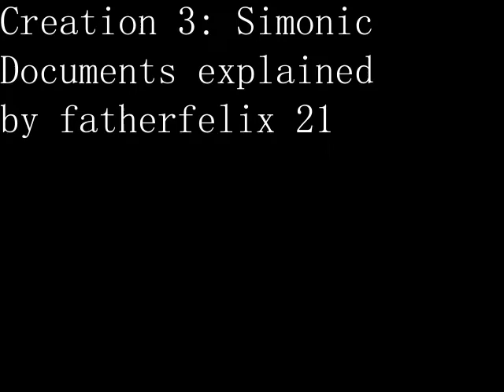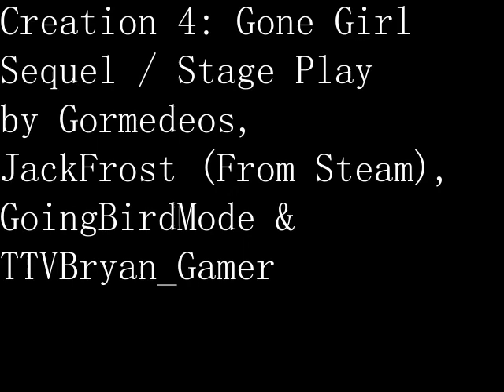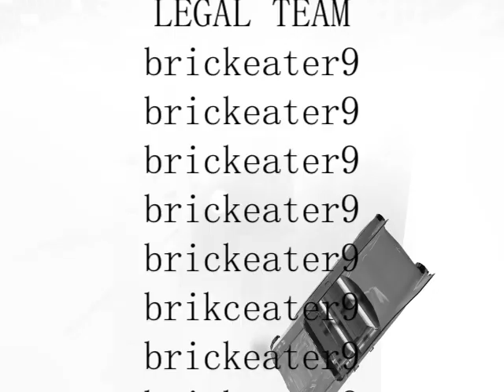Stickeater Creations 2 (FEATURING ALL YOUR FAVOURITE YOUTUBERS)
gormadeos
ttv_bryan_gaming
fatherfelix21
brickeater12
GoingBirdMode
JackFrost